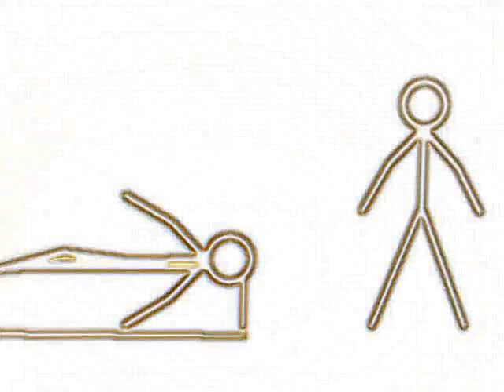Halloween Thriller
Not that funny but it is entertaining